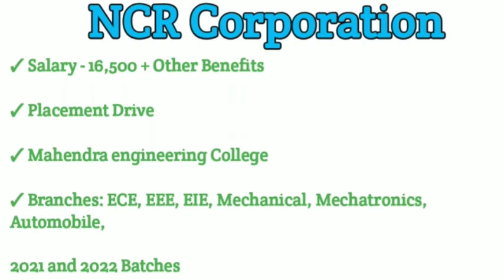NCR Corporation Job Openings 💥 Salary 16,500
NCR Corporation Job openings Permanent Job openings Good Salary